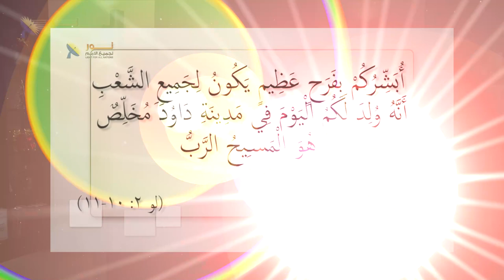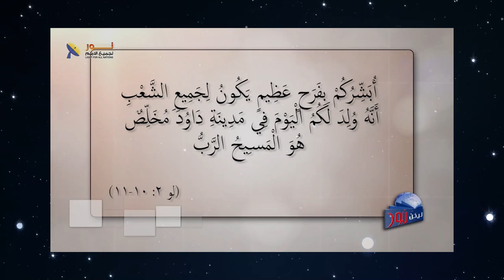596 ما هي الهدية التي تقدمها إلى يسوع المسيح في عيد الميلاد؟